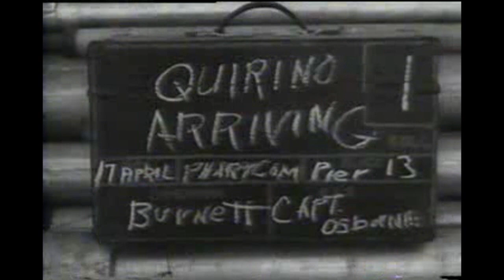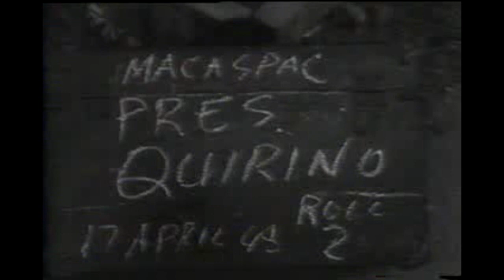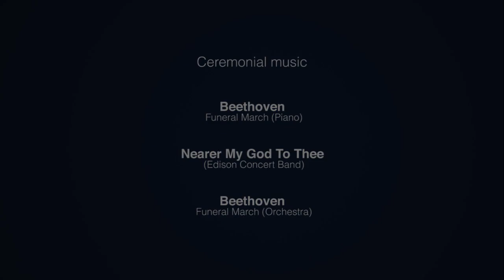Roxas State Funeral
Courtesy of the President Manuel A. Roxas Foundation